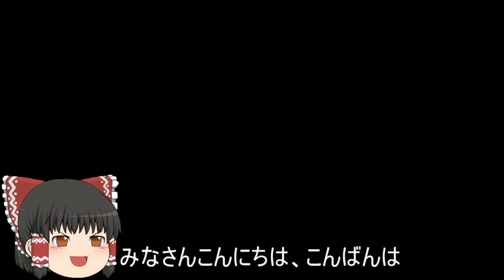機動戦士ガンダムオンライン[ゆっくり実況プレイ]（ニューヤーク）パート331